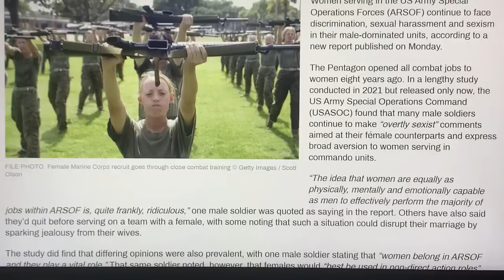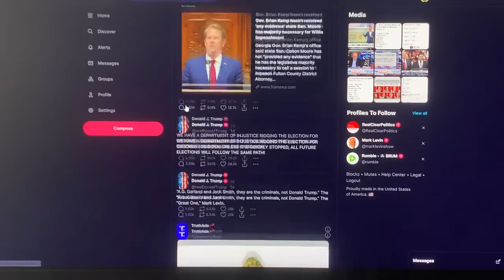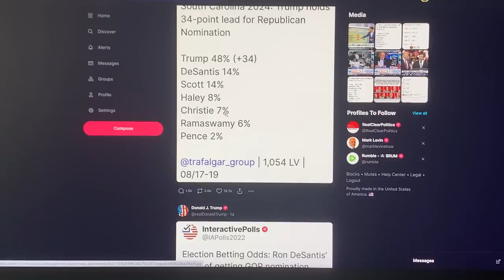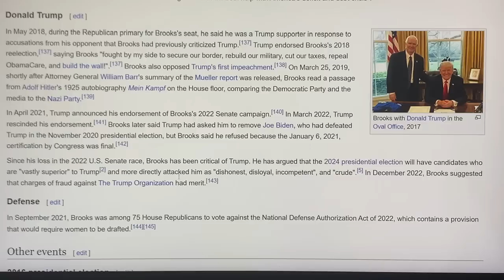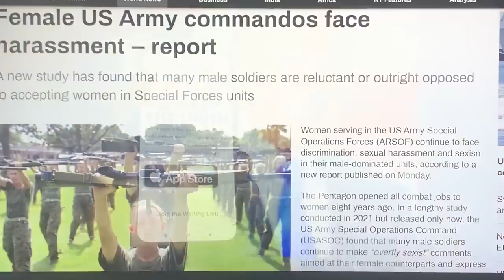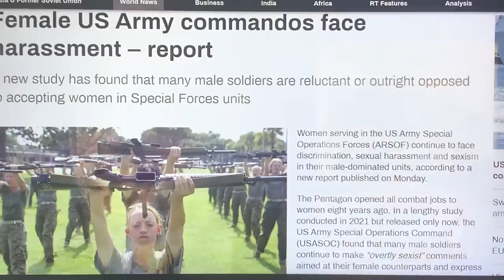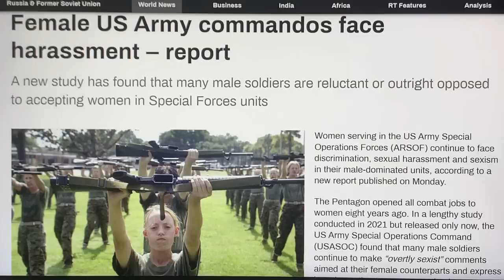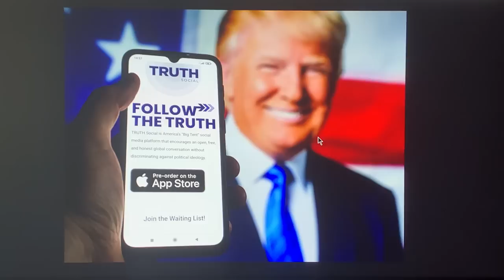DONALD TRUMP~US SPECIAL FORCES CONNECTION NOW REVEALED!STANDING BACK/STANDING BY!EVERYONE GET READY!